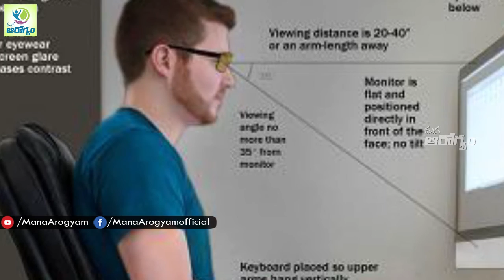Eye Care Tips For Computer Users - Mana Arogyam Telugu Health Tips